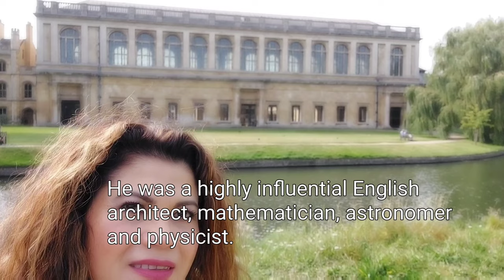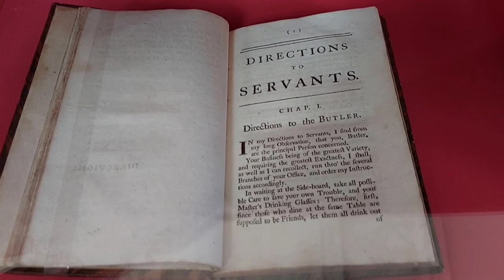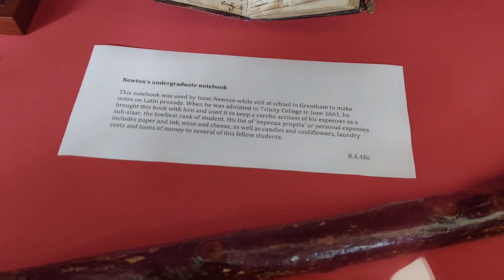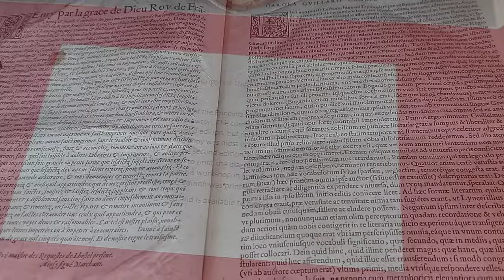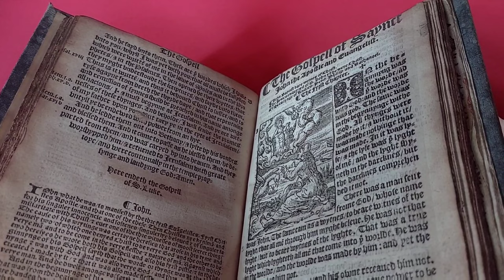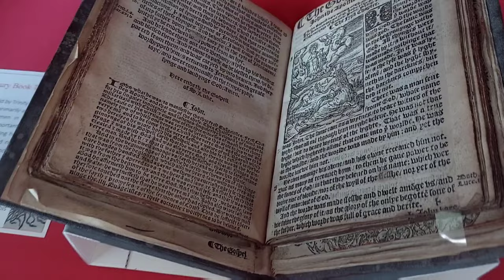See inside reopened Wren Library, Trinity College Cambridge: Photography allowed for the FIRST time!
I was so lucky to be touring Trinity College, Cambridge on the day the Wren Library was reopened to the public after 3 years, and allowing photography for the very first time!
The Wren Library is home to an impressive collection of historic manuscripts and books, including:

The Principia Mathematica: Written by Sir Isaac Newton, this is one of the most important works in the history of science and mathematics.
The Gutenberg Bible: A copy of one of the first major books printed using movable type in the 15th century by Johannes Gutenberg. It's a seminal work in the history of printing and publishing.
The Letters of Lord Byron: The library possesses a collection of letters written by the famous poet Lord Byron.
The Gospel of Thomas: A Gnostic gospel containing sayings attributed to Jesus, this manuscript is of great historical and theological significance.
Medieval Manuscripts: The library houses numerous medieval manuscripts, including illuminated Psalters, Bibles, and works of philosophy and theology.
Classical Texts: You can find classical texts by authors such as Aristotle, Plato, and Cicero in the library's collection.
Scientific Works: Besides Newton's Principia Mathematica, the library holds other important scientific works from the Renaissance and Enlightenment periods